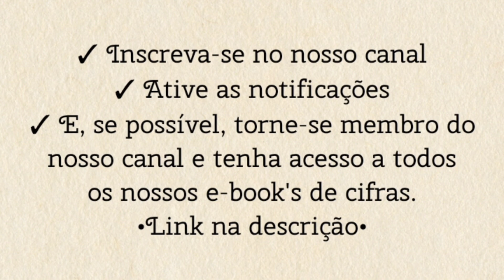SANTO É O SENHOR (comunidade Shalom) - TOCANDO A MÚSICA [cifra católica]